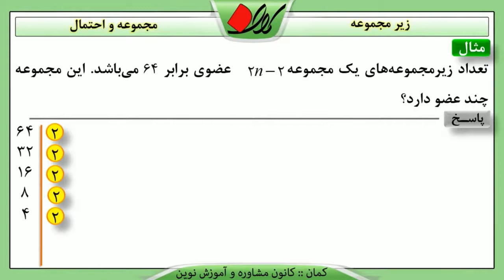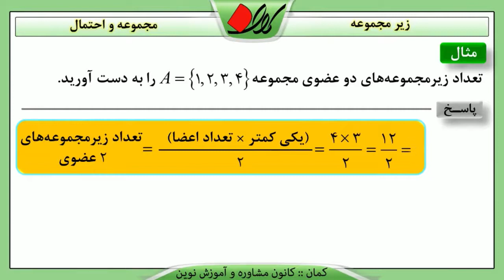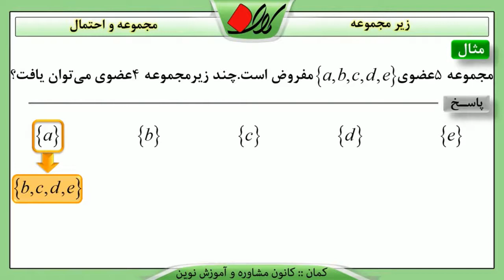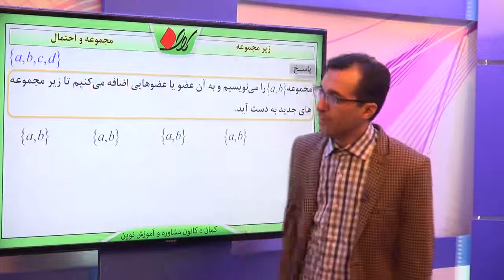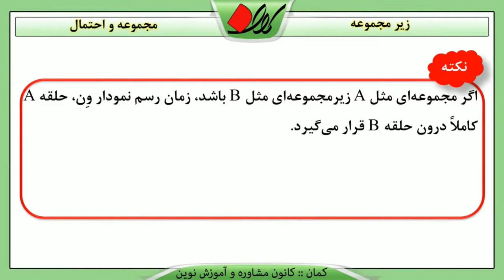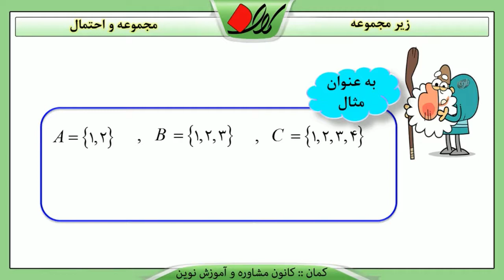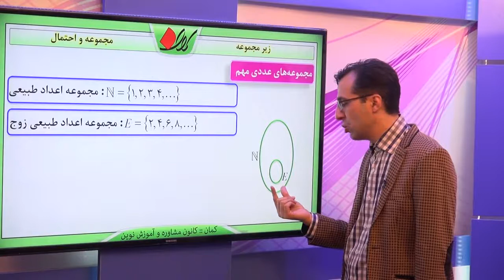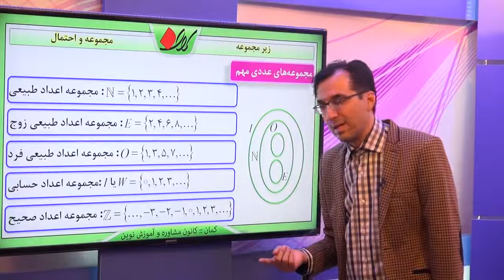ریاضی نهم فصل یک مفاهیم اولیه مجموعه ها زیرمجموعه قسمت 2